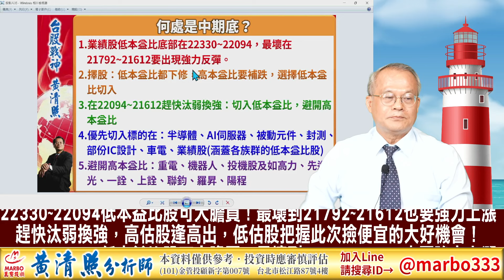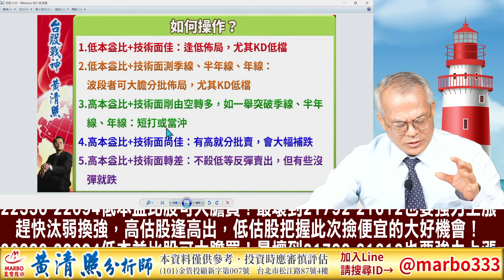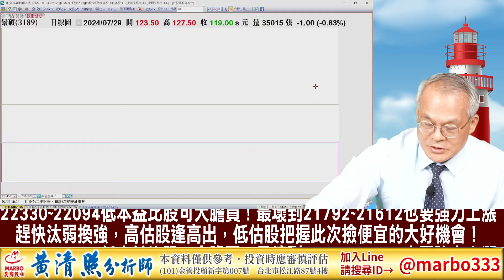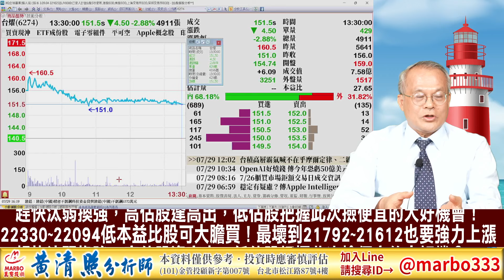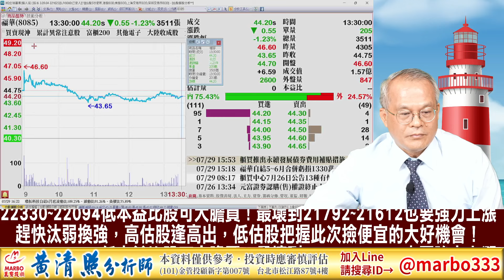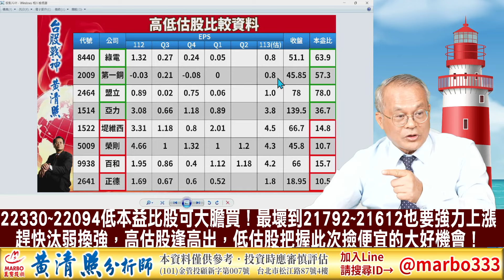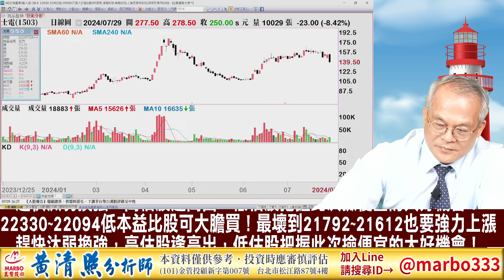113/7/29【照哥開講】廣運、大亞、先進光高估逢高空！百和、聯電、頎邦、立隆、金居、正德、光寶、堤維西輪漲．華城、士電、一詮、所羅門逢彈續出，貿聯、國巨、台光電、奇鋐、健鼎、台燿、鴻海、帝寶輪漲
22330~22094低本益比股可大膽買！最壞到21792~21612也要強力上漲
趕快汰弱換強，高估股逢高出，低估股把握此次撿便宜的大好機會！

照哥官方唯一指定專線：
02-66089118